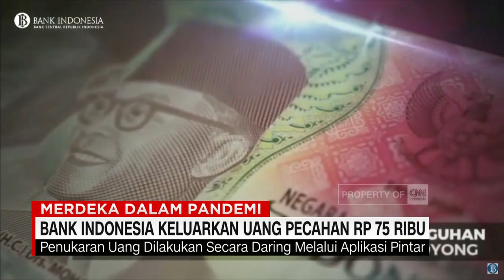Bank Indonesia Keluarkan Uang Pecahan Rp75 Ribu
Dalam memperingati kemerdekaan 75 tahun Republik Indonesia, pemerintah, dan Bank Indonesia mengeluarkan uang pecahan Rp75 ribu. Uang edisi khusus ini resmi dikeluarkan dan diedarkan pada 17 Agustus 2020 sebagai alat pembayaran yang sah. Peresmian peluncuran uang peringatan HUT RI ke-75 dilakukan secara virtual dengan mengundang segenap pimpinan daerah seluruh Indonesia.

Dalam sambutannya, Menteri Keuangan Sri Mulyani mengatakan pengeluaran uang kertas pecahan 75 ribu itu sudah melalui perencanaan matang sejak tahun 2018. Penentuan pecahan Rp75 ribu melalui koordinasi antara Bank Indonesia, Kemenkeu, Kemensos, Kemensesneg, dan ahli waris pahlawan.

Menkeu menekankan uang tersebut bukan pencetakan uang baru untuk peredaran bebas di masyarakat, juga bukan sebagai tambahan likuiditas. Melainkan khusus dalam rangka momentum mensyukuri kemerdekaan Republik Indonesia, meski di tengah kondisi Covid-19. Menkeu juga menyampaikan uang peringatan kemerdekaan Rp75 ribu ini akan dicetak sebanyak 75 juta lembar. Peluncuran ini kerap dilakukan pemerintah dan Bank Indonesia setiap 25 tahun sekali.

Like & Follow Facebook:
CNN Indonesia

cnnindonesiatv